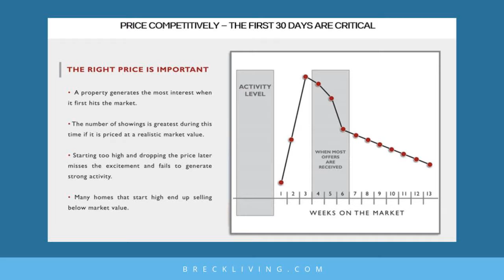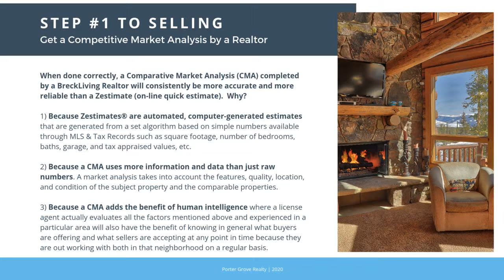#1 Selling Agent in BRECKENRIDGE Colorado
#1 Selling Agent in BRECKENRIDGE Colorado - Shannon Bosgraaf  Realtor with BreckLiving.com is a Top Listing Agent in Summit County Colorado including Breckenridge, Keystone, Copper Mountain, Frisco, Dillon and Silverthorne. When Selling Your Home, you want to make sure you have the #1 Selling Agent to help market, negotiate, and manage the sale of your home. So if you or someone you know has any interest in Selling Right Now or in the Future, Check out our Guide to Selling Your Home Quickly!